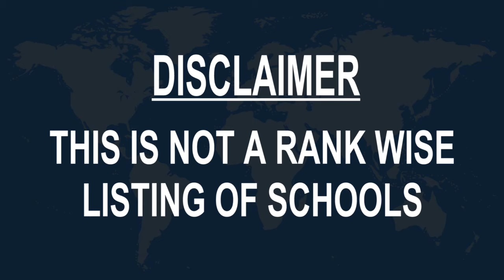Best Schools around Altenburg, Germany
Must Watch.. Best Schools around Altenburg

Click on Bell ICON to get the notification of New Videos.This is not rank wise listing of Top Schools in Altenburg, it's the list of best Schools around Altenburg as per the ratings given by our users.

Listed Schools:

Berufliches Schulzentrum für Gewerbe und Technik
Siegfried-Flack-Straße 33A

Freie integrative Grundschule Känguru Altenburg/Ehrenberg
Schloßstraße 5

Christian High School Spalatin Altenburg
Schulstraße 7

Martin-Luther-Schule
Torgasse 2

Grundschule Platanenstraße
Platanenstraße 5A

Integrative Kindertagesstätte Lebenshilfe Altenbur
Heinrich-Zille-Straße 8

Musikschule Altenburger Land
Schmöllnsche Vorstadt 9-11

Volkshochschule Altenburger Land
Hospitalpl. 6

Lerchenberggymnasium
Borchertstraße 2

Gebrüder-Reichenbach-Schule
Friedrich-Ebert-Straße 13